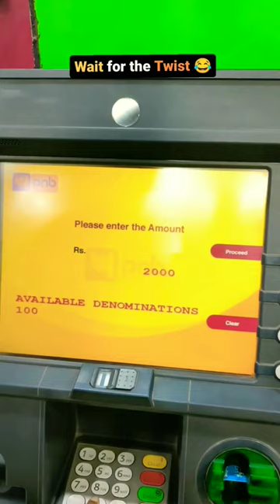ATM Prank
ATM Prank shortvideo funny comedy status love status @trgyadav